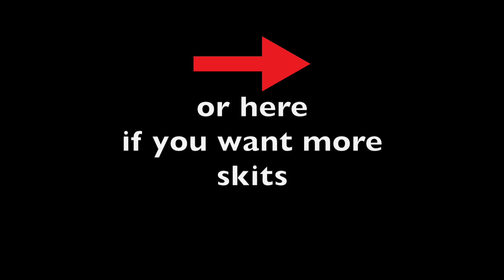Worst Roommate Ever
This skit is all about what its like to have a dog roommate.
He is a good dog but a HORRIBLE ROOMMATE. hope you enjoy!:)

Quinn Rice | Horrible Roommate | Humboldt County | Roommate Wars | Roommate Prank | Terrible Roommate | Funny Video |

 RACING THROUGH COSTCO | VLOG #42